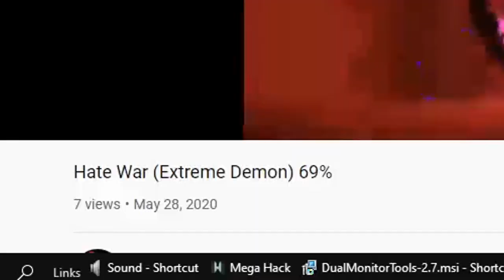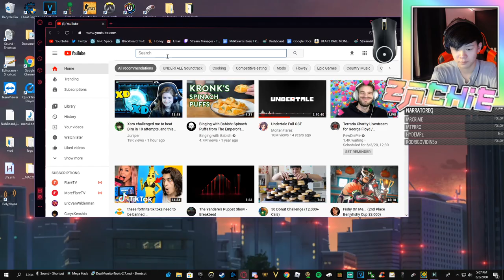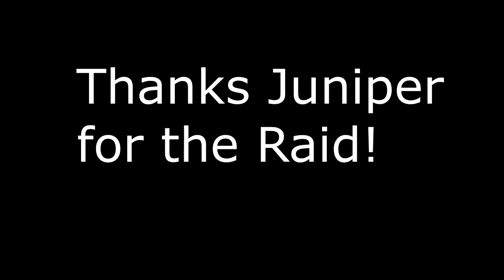There's No Way This Happened Again... (Geometry Dash Stream Highlights)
Thanks Juniper for the Raid (again)!